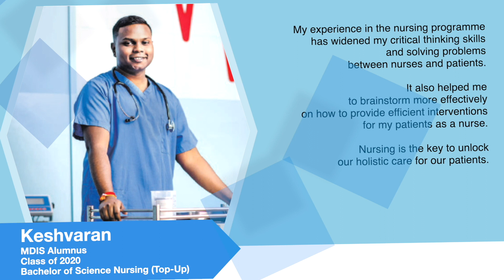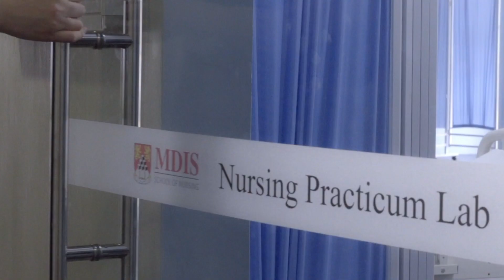Bachelor of Science Nursing (Top-Up) Programme by Edinburgh Napier University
Bruce Harper-McDonald from Edinburgh Napier University (ENU) gives an overview of the Bachelor of Science Nursing (Top-Up) programme here at MDIS. This programme is awarded by Edinburgh Napier University, UK and accredited by Singapore Nursing Board. It is fully taught by the ENU faculty, the largest School of Health and Social Care in Scotland.

Upon successful completion of this programme, you will have the knowledge and skills to gain graduate-level employment as a Nurse, Clinical Nurse Consultant, Nurse Manager, Nurse Educator or Nurse Researcher. Graduates can also further their studies by taking up a Master's Degree to pursue career prospects in more senior positions.